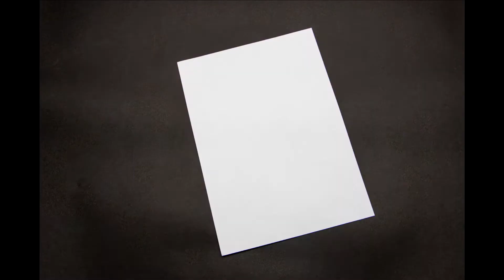Gopro 6 Preview - مميزات كاميرا الجوبرو 6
بشرح في الفيديو المميزات المهمة الي تخص كاميرا ال  Gopro 6 و اكتر الفروقات عن الموديل الي قبليها و هل الكاميرا تستحق التجديد ولا لاء. لو في أي سؤال ياريت تكتبوه او تبعتوه في سالة و هرد عليكم على طول.